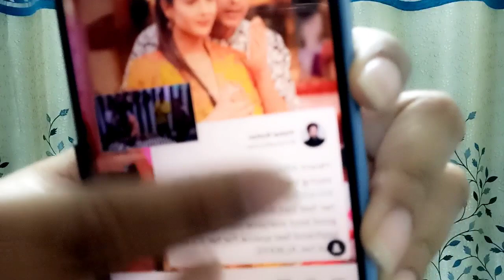Ankit kliye Priyanka ka pyar saccha hai ya nahi kisne kiya iska khulasa? Dekhiye video